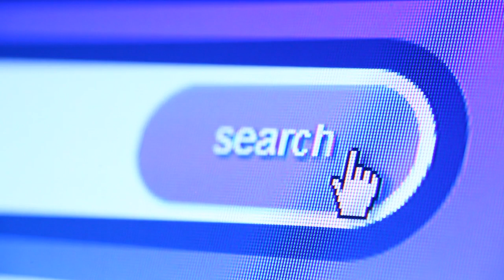Search|No Copyright | Copyright free Video |Background Video | Free Stock footage